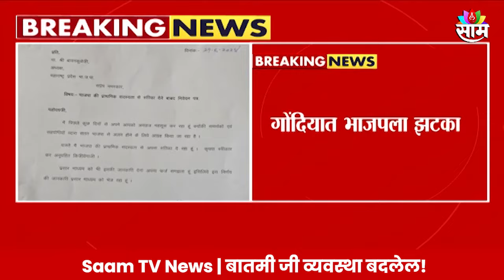Ramesh Kuthe News : गोंदियात माजी आमदार रमेश कुथे यांचा राजीनामा | Marathi News